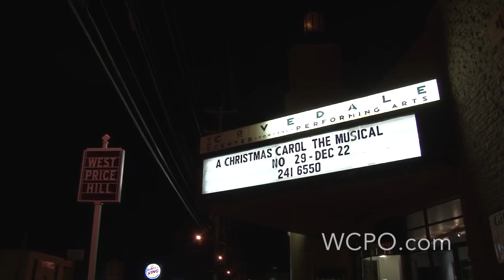Cincinnati Landmark Productions: A Christmas Carol musical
Some original songs and an interview with founding artistic director Tim Perrino